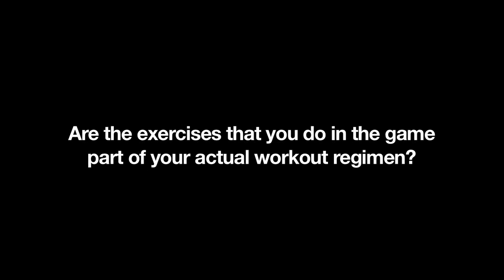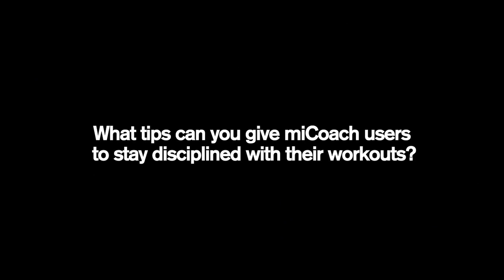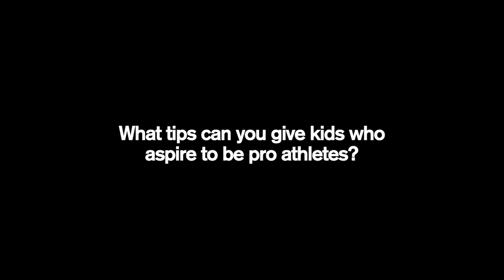E3 2011: miCoach - Dwight Howard Trailer (PS3, Xbox 360)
Dwight Howard is the featured athlete for miCoach in this video.